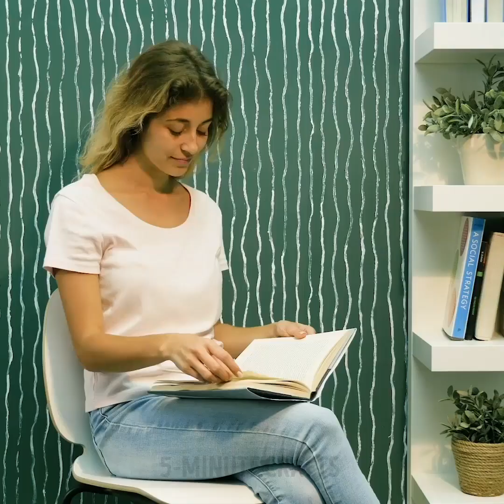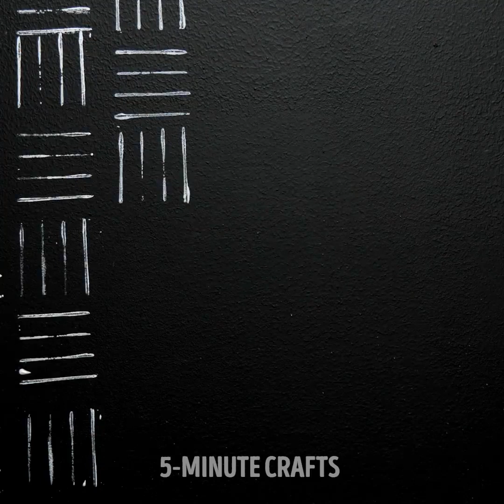17 MAGICAL DIY WALL DECOR IDEAS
WALL DECORATING ON A BUDGET

House redecorating is a truly difficult task. Once you start, you can hardly finish. It's also quite expensive. In this video, you can find a lot of amazing ideas and crafts that will help you to redecorate your house on a budget, make it brighter and even more comfortable.

The first craft is really simple. You can make awesome patterns on the walls of your home using a figure spatula. It's really stress-relieving to look at them.

For another craft, you'll need a chips tube and hot glue. You can draw any pattern on it and then roll it against the wall. Check out what we did – looks like natural wood. Try to experiments with patterns and colors and create your own unique design.

If you wrap a paint roller into plastic bags and then soak it in the paint and try to paint walls, you'll see amazing patterns and textures. It's cool because it's really unpredictable. You can never create two identical patterns. Try and see what happens if you use more than one color to paint the walls. Another cool idea is using a piece of rope for stamping the walls.

Another cool idea is using a pin roller for wall painting! Check out those hypnotic patterns we achieved using this very simple technique.

Watch this video up to the end and see how to make incredibly cool budget decorations for your freshly painted walls. My favorite idea is a domino clock.

TIMESTAMPS:

06:51 – Brushing the paint
07:37 – Stamping with a rubber band
08:48 – Sponge stamping
10:49 – Domino clock